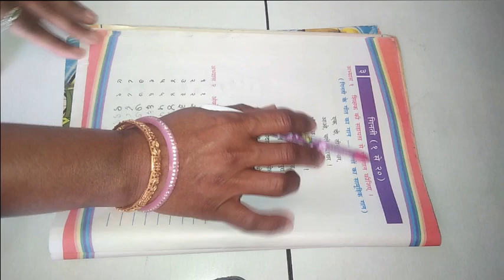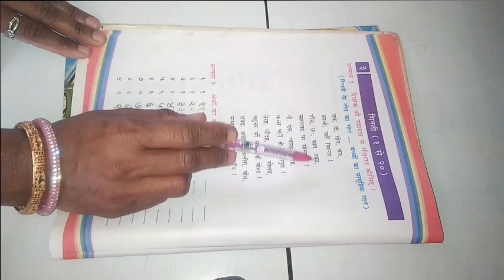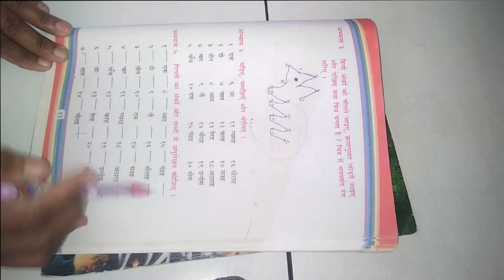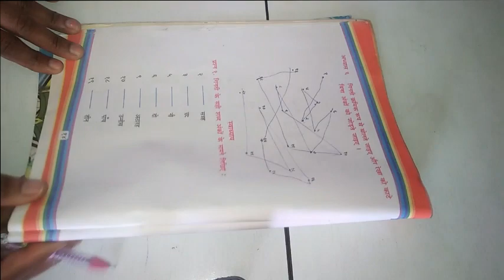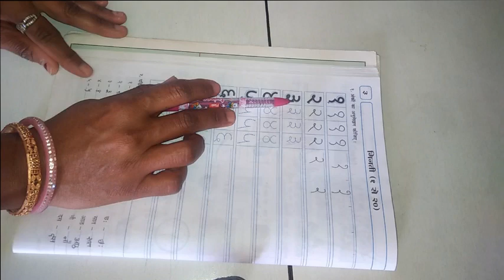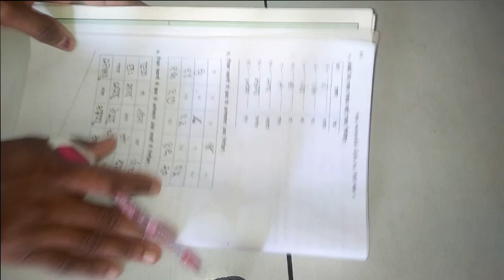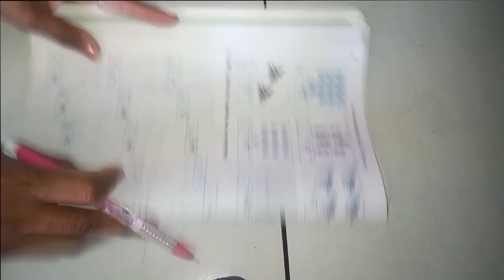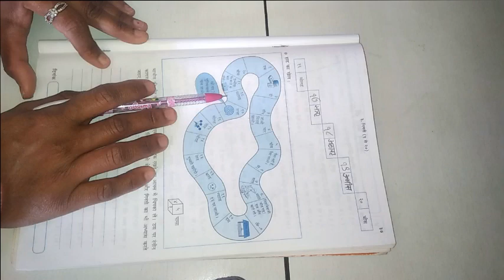ધોરણ ૪ વિષય હિન્દી બીજું સત્ર પાઠ 3 गिनती १ से २०